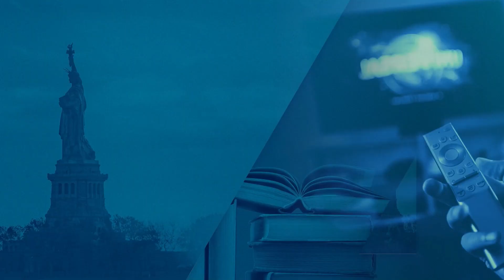Resenha Cultural: série Tulsa King, filme Até o Último Homem e o livro A revolta do atlas